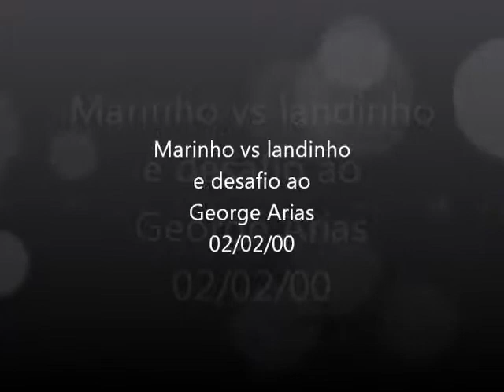Marinho vs Landinho e desafio ao George Arias 02 02 00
luta entre Marinho e Landinho e logo depois Marinho desafia George Arias.